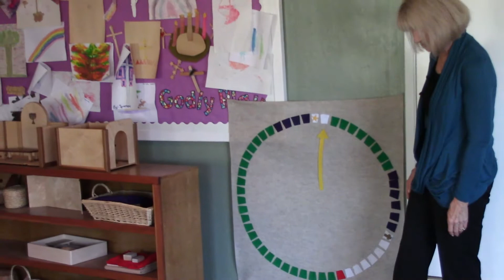CVPC 1-3-21 Godly Play -- Epiphany